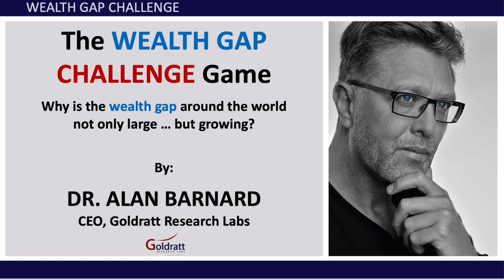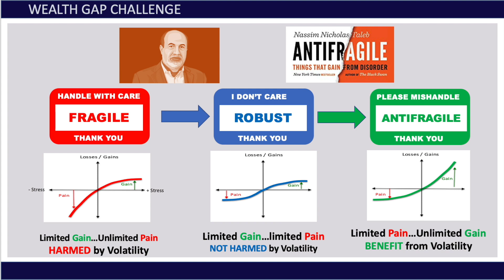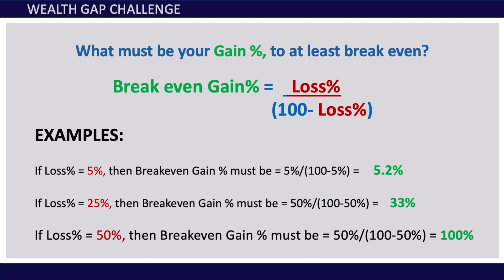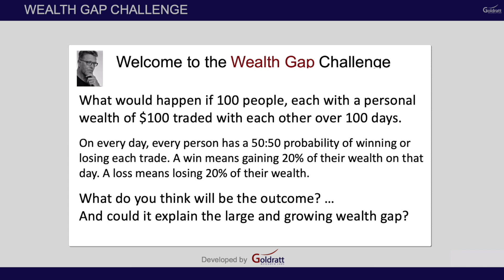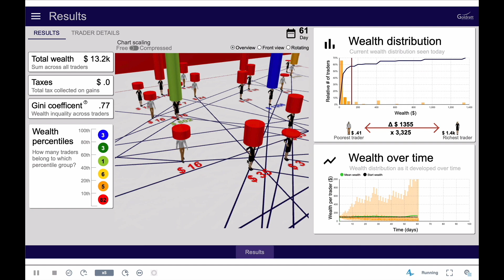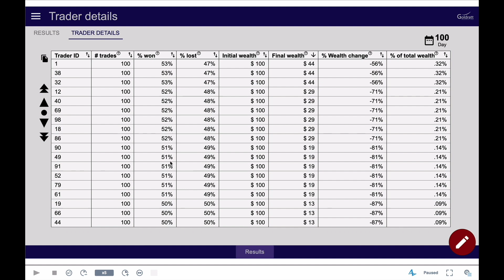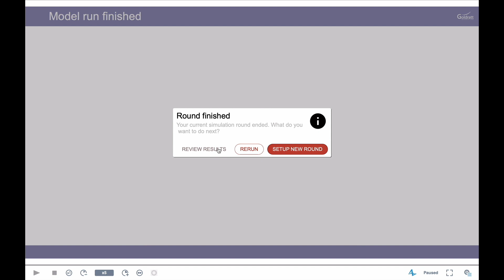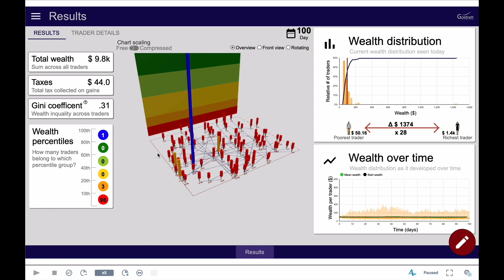Explaining the Wealth Gap -A Simulation to explain the large & growing wealth gap by Dr Alan Barnard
In most countries in the world, there is a large and growing wealth gap.

Why do you think this is happening?

The most popular explanation is that it Is caused mainly by unfair economic systems due to discriminatory practices in education, employment and/or access to capital and wealth creation opportunities.

But there is another explanation...

It shows that even if you remove all discriminatory practices and could equal the playing field by giving everyone:
a) the same starting wealth,
b) the same probability of success and failure, and
c) the same % gains and % losses when "trading" with others
...that there will still be a large and growing wealth gap.

In this interactive simulation, developed by Dr. Alan Barnard and his team at Goldratt Research Labs, users can discover why there is a large and growing wealth gap and also try out different strategies to reduce it in a sustainable way. without discouraging entrepreneurs to take the risks necessary to achieve the desired growth in their wealth.

If you found it valuable, please also LIKE and SHARE this video and SUBSCRIBE to Dr. Alan Barnard's YouTube channel to receive first notifications of any new videos he posts on his channels.